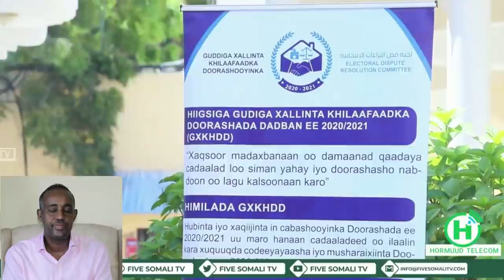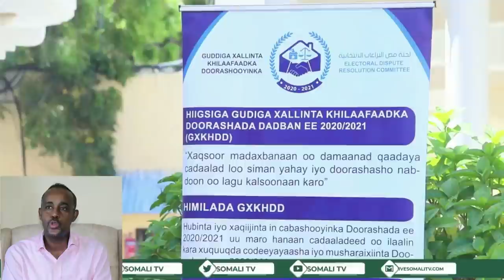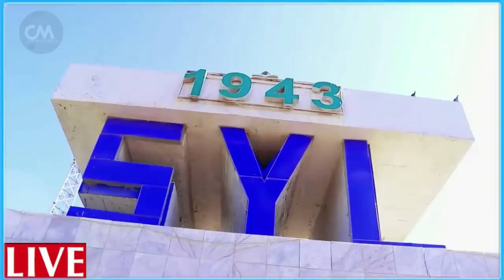DEG DEG Wasiirad Khadiija oo Xilka Qaadis culus wajaheysa kadib Dacwad weyn oo gaartay Roble & Farmj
DEG DEG Wasiirad Khadiija oo Xilka Qaadis culus wajaheysa kadib Dacwad weyn oo gaartay Roble & Farmaamo xog xasaasi ah ,wasiirad khadiija niiko iyo dheel dheelkii wasaarada waxaa ka dambeeyay oohin  ,xilka qaadis